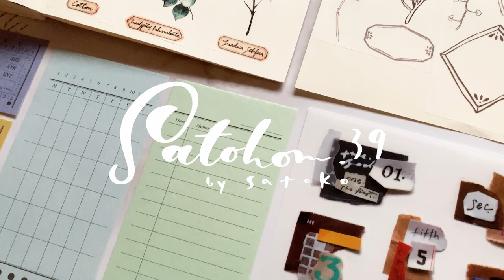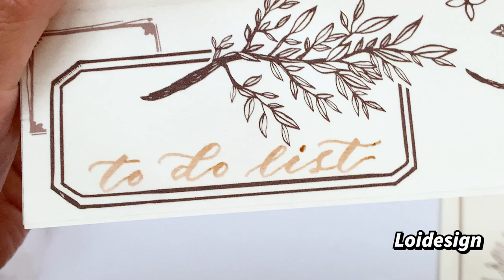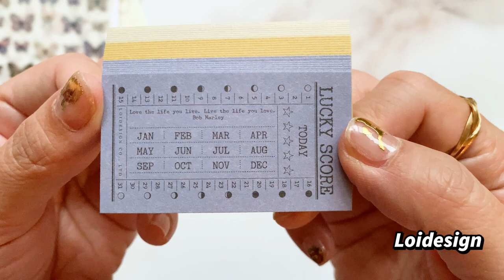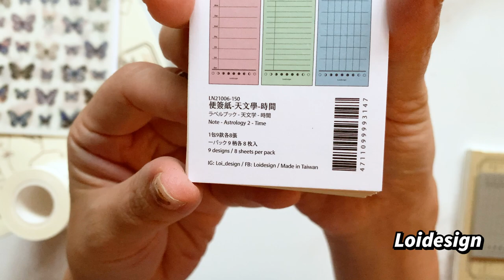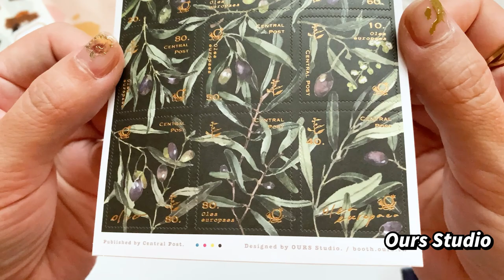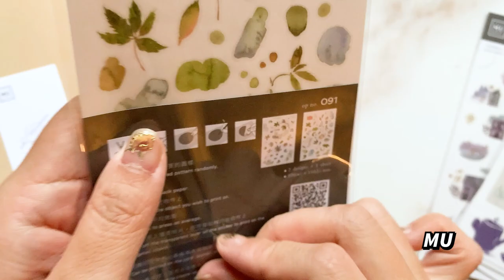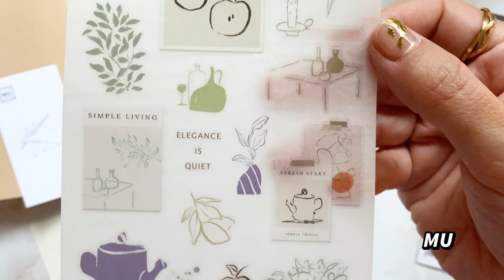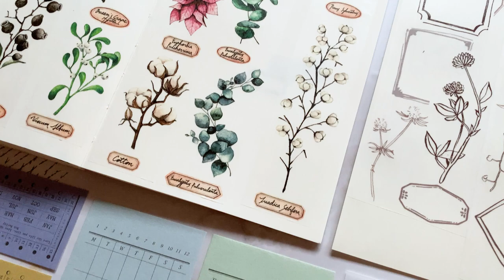【文房具紹介】Pinkoiの文房具がやっぱり可愛い！！台湾デザイナーのマステやシールを紹介 ！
台湾発・アジア最大級の海外通販サイトのPinkoiさん。
以前もご紹介したことありますが、本当にすごい素敵な文房具や雑貨が販売されていて
今回も、とーっても素敵な文房具を頂いたのでご紹介です。
今からどうやって使おうか考えるだけで楽しみです！

今回紹介したブランド↓
※動画でご紹介した順番

Loidesign様

OURS 森の友達様

Miao Stelle様

MU様

キャンペーン情報：
文房具のある暮らし
9/29（水）〜 10/21（木）

Pinkoi 10周年 アニバーサリー
10/6（水）〜 10/26（火）

こちらのお友だち招待ページからPinkoi会員に登録するとP Coinsをゲットできます。